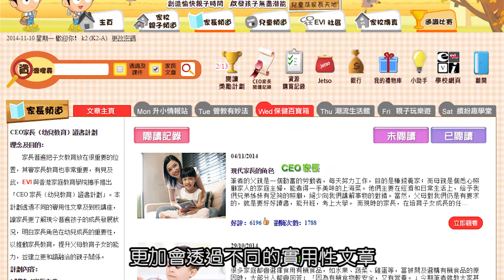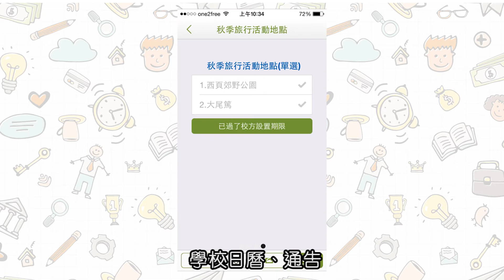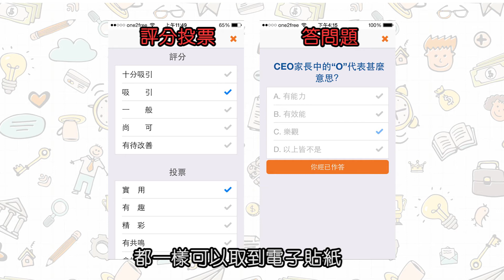CEO家長(幼兒教育)證書計劃